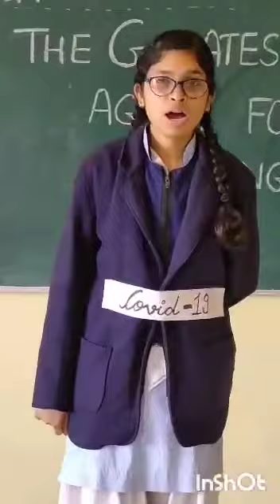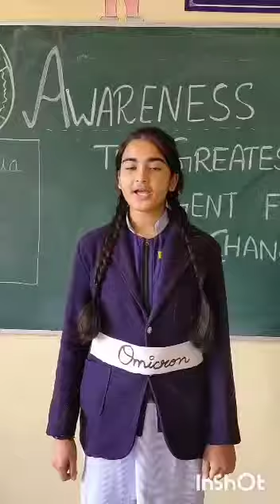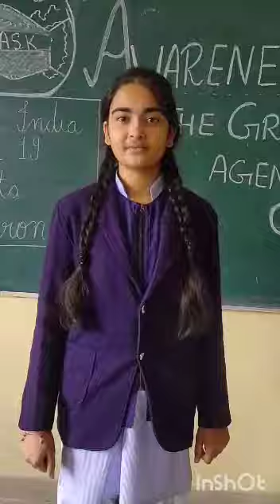need awareness COVID , Delta , Omicron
awareness#covid19